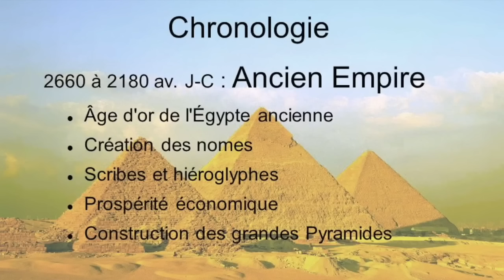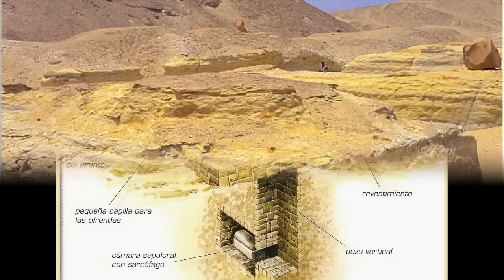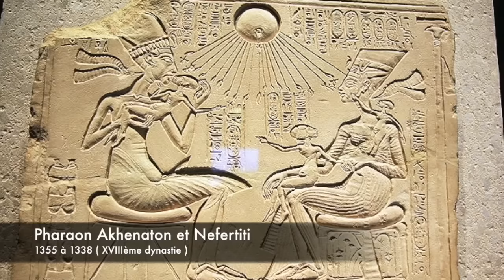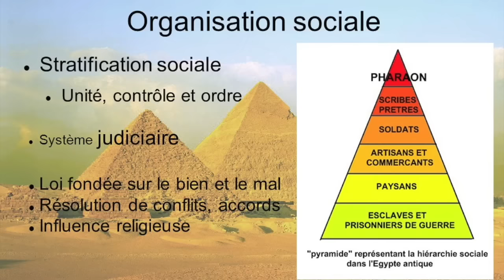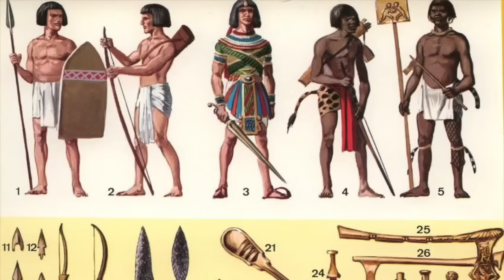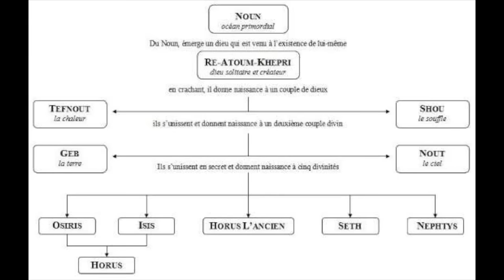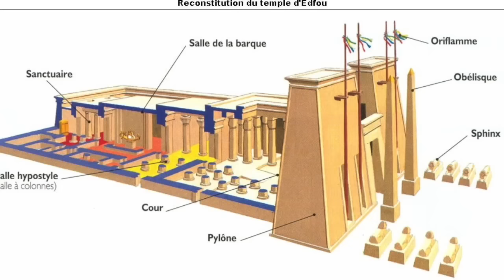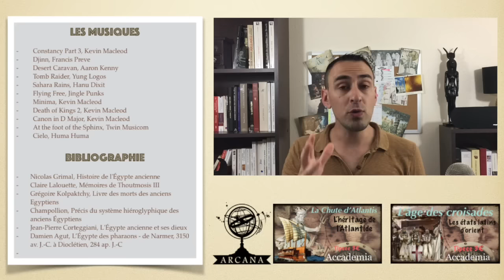Histoire de la civilisation égyptienne - Les Civilisations Antiques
La civilisation égyptienne fascine et intrigue depuis des siècles. Des pyramides de Gizeh aux temples de Karnak, Louxor ou Abou Simbel ce sont des trésors d'architectures que les anciens Égyptiens nous ont laissés. L'histoire de l'Égypte est découpée en plusieurs périodes qui s'étende sur plus de 3000 ans d'existence. Cette vidéo présente la chronologie de l'empire des Pharaons, de ces temps archaïques jusqu'à sa soumission à Rome. C'est une épopée qui n'a rien de tranquille, mais la civilisation du Nil aussi ancienne que Sumer survécut à bien des épreuves. L'invasion des Hyksôs, les guerres contre les hittites, la soumission aux puissances étrangère mésopotamienne et surtout les trouble interne à l'empire. L'Égypte est un phare de connaissance depuis l'invention de l'écriture jusqu'à l'apparition du monothéisme.

Musiques :

- Djinn, Francis Preve
- Desert Caravan, Aaron Kenny
- Tomb Raider, Yung Logos
- Sahara Rains, Hanu Dixit
- Flying Free, Jingle Punks

bibliographie :

- Nicolas Grimal, Histoire de l'Égypte ancienne
- Claire Lalouette, Mémoires de Thoutmosis III
- Grégoire Kolpaktchy, Livre des morts des anciens Egyptiens
- Champollion, Précis du système hiéroglyphique des anciens Égyptiens
- Jean-Pierre Corteggiani, L'Égypte ancienne et ses dieux
- Damien Agut, L’Égypte des pharaons - de Narmer, 3150 av. J.-C. à Dioclétien, 284 ap. Jc